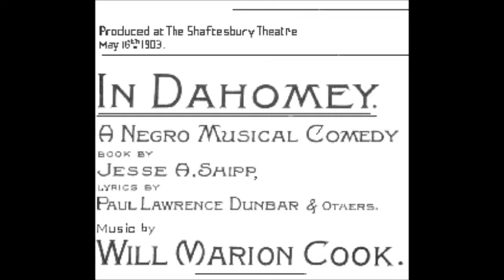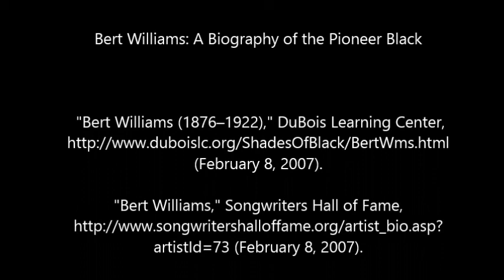Bert Williams and George Walker Final Presentation